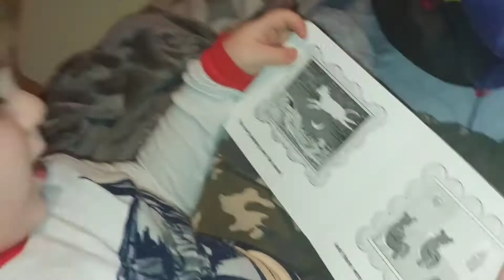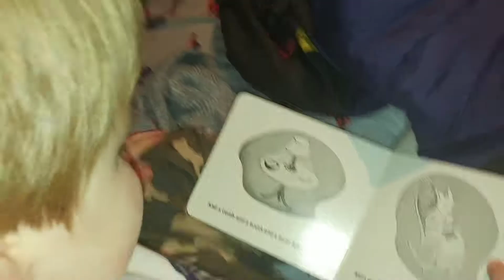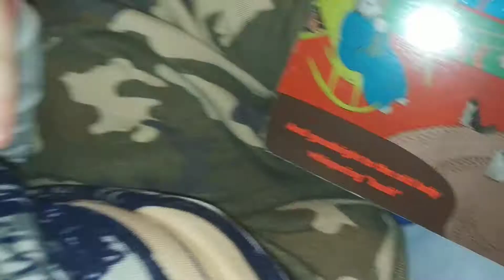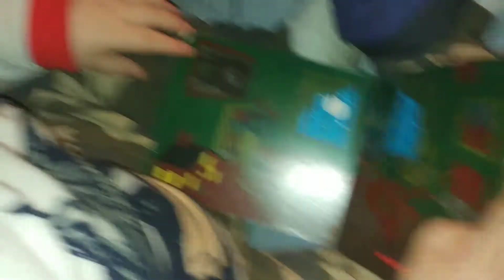GOODNIGHT MOON BOOK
Good night moon book read by 2 year old!